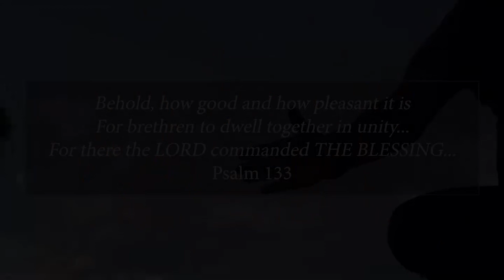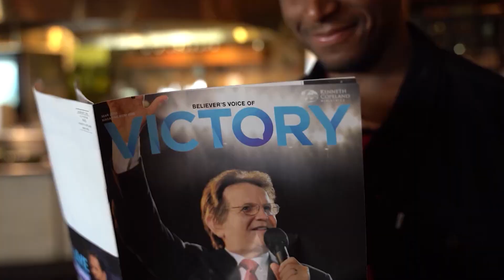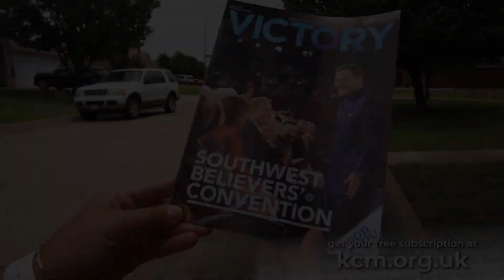A Teenager’s Gift Changed History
Tue 11/06/2024 BVOV Broadcast (EU) from KCM Europe

You have a covenant of faith and partnership! Watch Professor Greg Stephens on Believer's Voice of Victory as he speaks of when a teenager’s gift changes history. Discover how a simple act of partnership set the stage for David’s destiny and how it can do the same for you!

Di 11 Jun 2024 BVOV Tägliche Sendung (EU) von KCM Europe

"Das Geschenk eines Teenagers verändert die Geschichte"

Du hast einen Bund des Glaubens und der Partnerschaft! Schau dir an, wie Professor Greg Stephens bei Believer's Voice of Victory darüber spricht, wie die Gabe eines Teenagers die Geschichte verändert. Entdecke, wie ein einfacher Akt der Partnerschaft die Weichen für Davids Schicksal stellte und wie er das Gleiche für dich tun kann!

mar. 11 juin 2024 BVOV Diffusion télévisée quotidienne de KCM Europe

"Le cadeau d'un adolescent a changé l'histoire"

Vous avez une alliance de foi et de partenariat ! Regardez le Professeur Greg Stephens sur Believer's Voice of Victory alors qu'il parle de la façon dont le don d'un adolescent change l'histoire. Découvrez comment un simple acte de partenariat a ouvert la voie à la destinée de David et comment il peut en être de même pour vous !